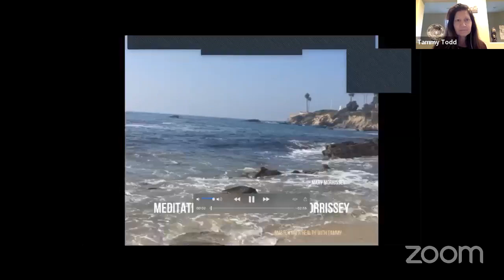2022.01.31 D44 Goldmine Attitude Mastermind - The Millionaire Training Book Study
Today we begin on page 266, John Solleder's success story, and continue on to Dan McCormick's success story. Great teaching moments in these stories! I hope you enjoy them!

If you'd like to be part of our Private Facebook Group, click this